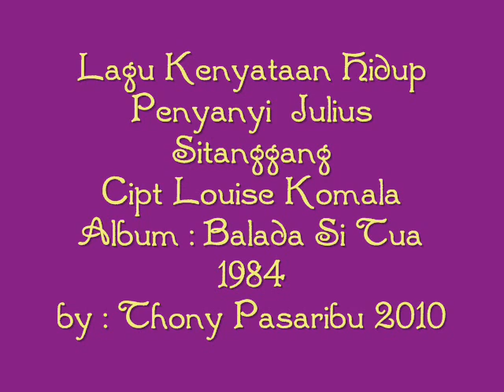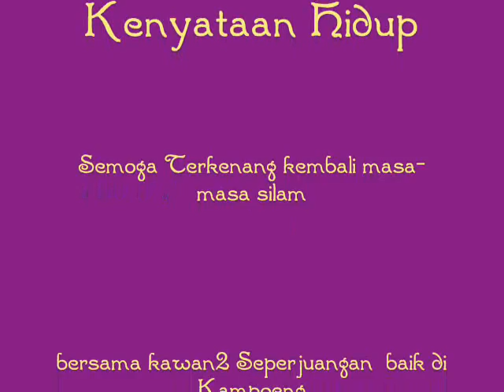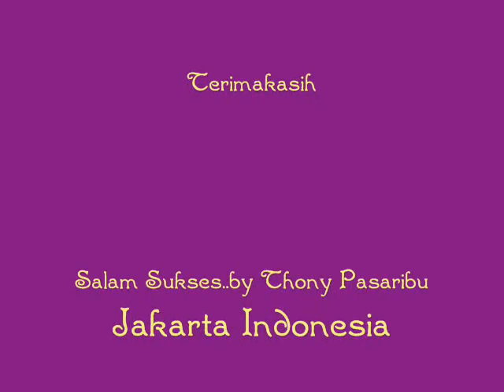Kenyataan Hidup Julius Sitanggang 1985 Jadul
Lagu  kenyataan Hidup
lagu ini mengisahkan kehidupan seorang bocah peminta-minta yg di tinggal ayah dan ibunya.
sedih sekali apalagi di awali dengan gesekan biola membuat air mata berlinang...Salam Jadul.